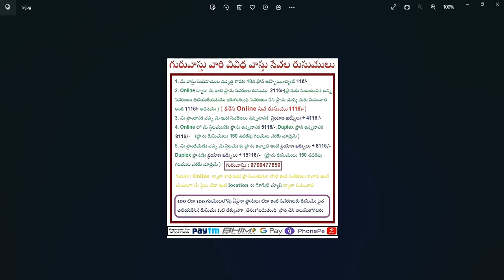ఈశాన్యం ఉపగృహం - సింహద్వారానికి ఇనుప మేకులు - అద్దెగృహాలకు వాస్తు - ముదురు ఎరుపు రంగు వాస్తు